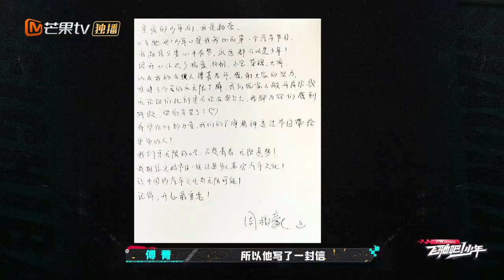221224 Fujing on 飞驰吧少年 ep 8 cut